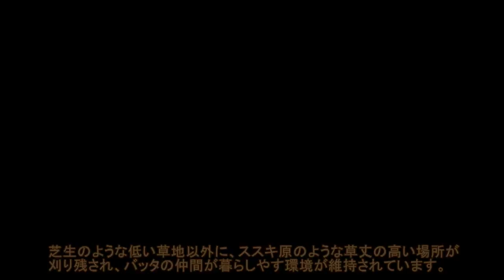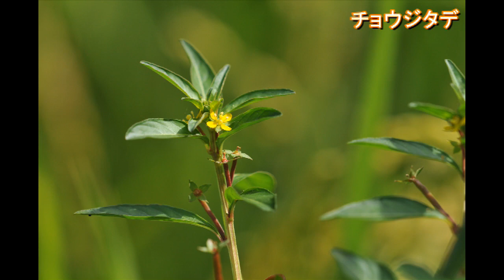【小山田緑地】多摩丘陵の四季めぐり～秋の小山田緑地を訪ねて～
小山田緑地は町田市の北西部、多摩ニュータウンに近接する緑豊かな丘陵地にある都立公園です。園内には、コナラ・クヌギ・シラカシ等の雑木林のほか、ボール遊びも出来る開放的な草地の広場、トンボ等が生息する水辺があり、散策や、軽スポーツ、自然観察に最適です。
緑地の周囲にも、さながら多摩丘陵の原風景といった趣の田園風景が随所に残り、周囲を結んだ軽ハイキングや遠足などに適しています。

今回、新型コロナウイルス感染拡大の状況下でも、安全に小山田緑地の自然の魅力が楽しむことができるように、園内で観察できる生きものを紹介する動画の配信を開始いたしました。ぜひ、多摩丘陵の公園の魅力と季節の移ろいをお楽しみください。